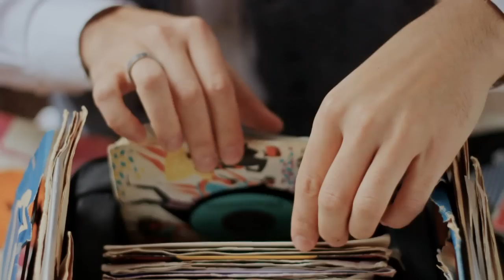The Qualitons - Life Awaits (official video)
The Qualitons - Life Awaits (Lyrics)

Wake
Sunlight pouring on the bed
Pain
And now the sheets are soaking wet
Down the road
They're waiting for you to go
And all you have to show
Is a life wasted

Say
Tell me what you gonna do
Hey
Sell me what we do is true
Show on the road
Leave behind all you know
Hardest row to row
Embitter'ed taste it

Life awaits

Alone
Don't tell me I live on my own
Free
Then why would I want to be me
Show me the way
All you have to say
Today's a better day
Adventure taste it

Life awaits